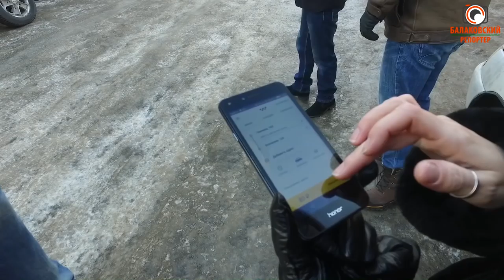"С нами обошлись, как с мясом": в Балакове водители такси Максим устроили забастовку